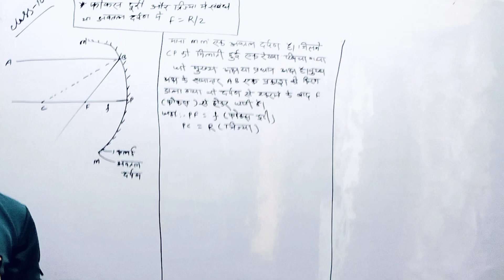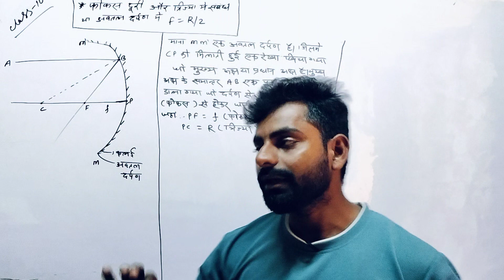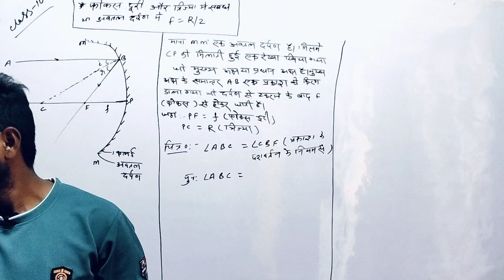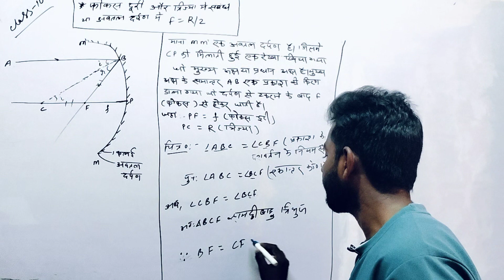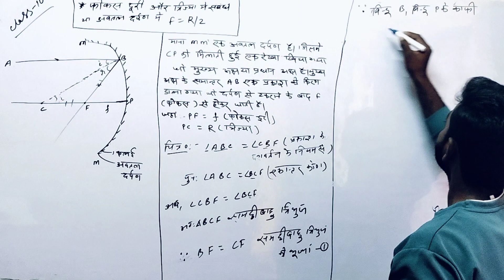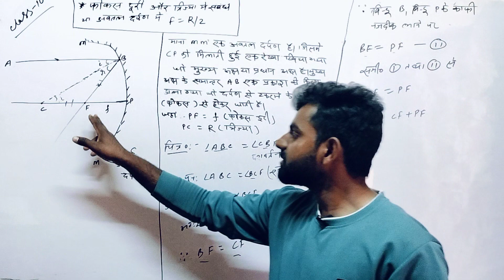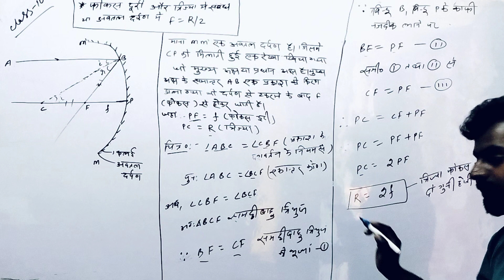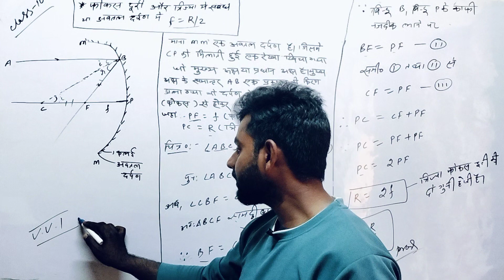prakash ka pravartan chepter -1 || प्रकाश का परावर्तन||| by sureman sir ,f=r/2, अवतल दर्पण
prakash ka pravartan||prakash ka apvartan||part 3||prakash kya hai|| by sureman sir|| class 10th physics chapter 1||ncert books for boards||